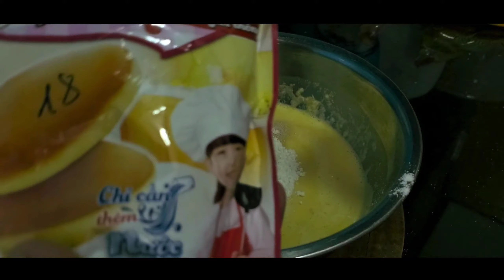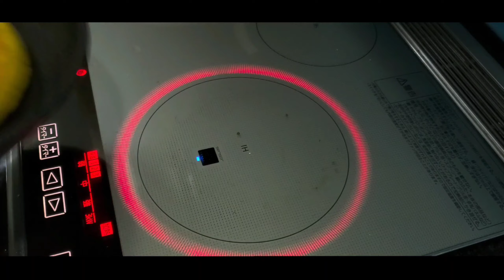Eat more corn with a new recipe (No Oven)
Hôm nay mình làm bánh ngô, cách làm mới để thay đổi khẩu vị, tạo thêm món ăn mới và phong phú hơn về ý tưởng, chúc mọi người thành công với cách làm này nhé
Today I make corn cakes, a new way to change the taste, create new dishes and richer ideas, wish everyone success with this way.